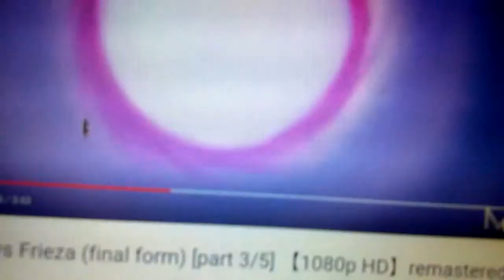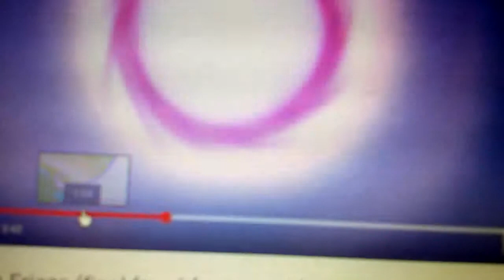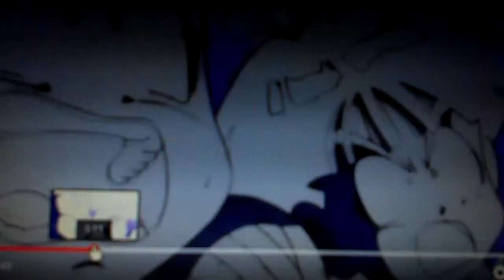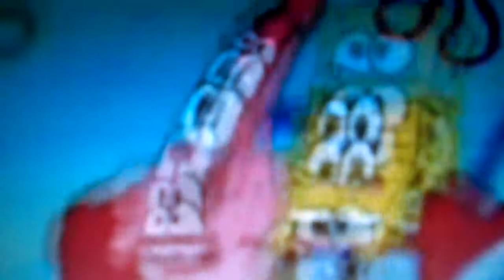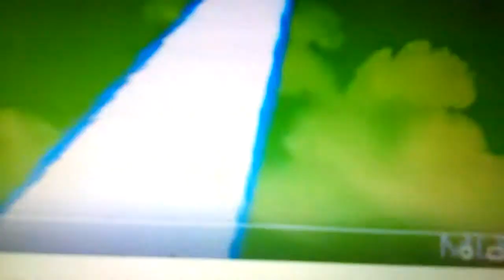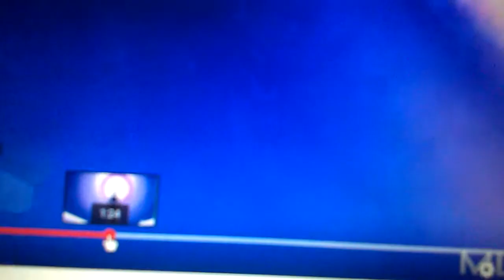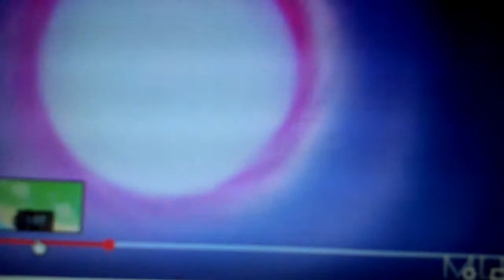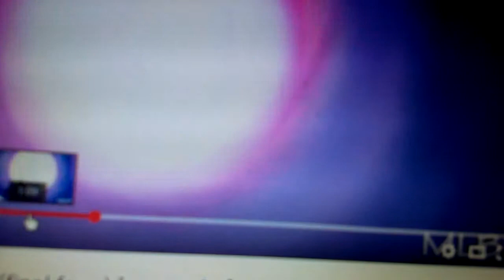Spongebo Squarepants vegeta piccolo